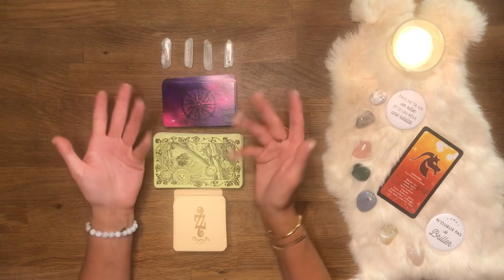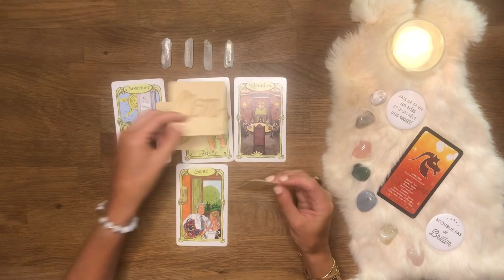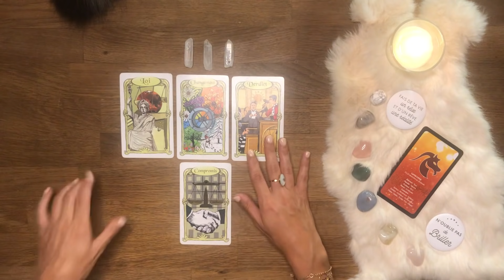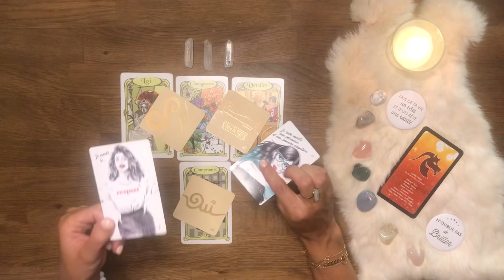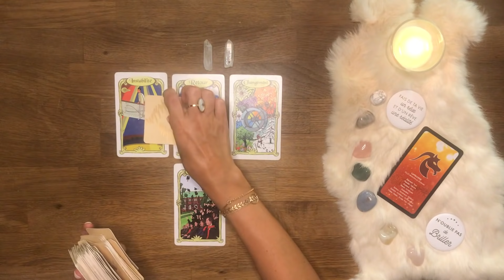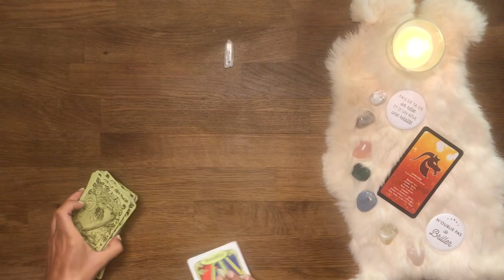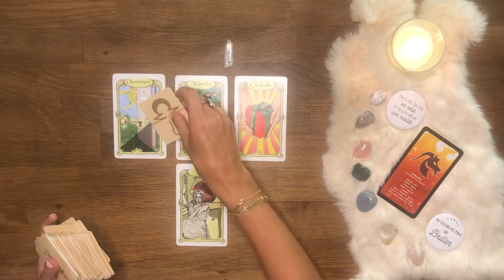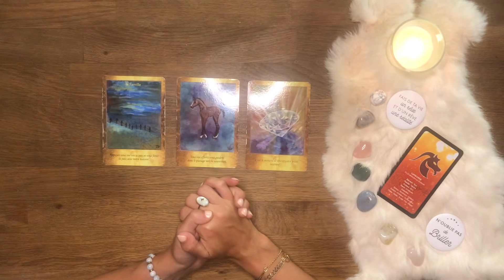♑️ Capricorne🗓 Semaine par semaine - Ce qui arrive à vous - septembre 2021 - Tirage - Guidance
Bienvenue sur votre tirage Ce qui arrive à vous du mois de septembre 2021 mes amis CAPRICORNE !

AMIRIS

Qui je suis :
Le tirage peut être fait en amont de la vidéo, je découvre les cartes en même temps que vous.